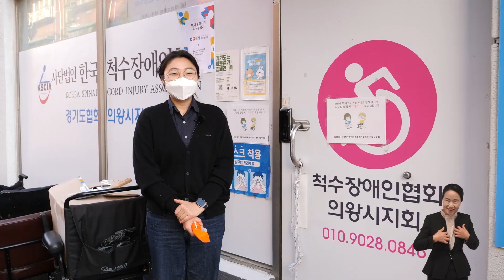[열린플랫폼] EP.08 적용스토리 - ②원예보조기기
본 영상은 보조기기 열린플랫폼 홍보를 위해 제작되었으며, 공공누리 제2유형에 따라 공유됩니다.